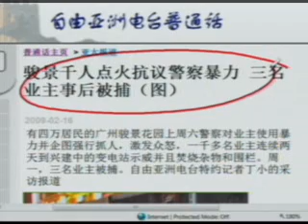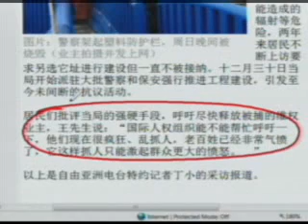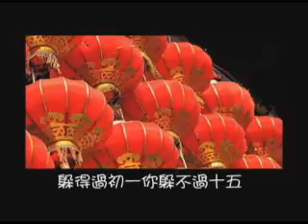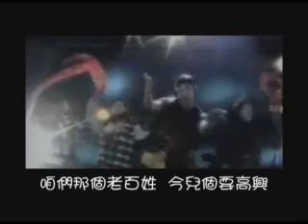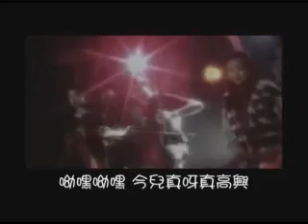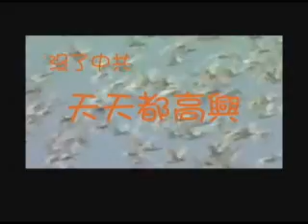【今日点击】咱老百姓今儿真呀真高兴(2/2)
【今日点击】第438期 咱老百姓今儿真呀真高兴(2/2)

神韵华府六场公演连续爆满震撼肯尼迪中心
连云港拆迁业主被仍下楼惨死
骏景千人点火抗议警察暴力三名业主被捕
咱老百姓今儿真呀真高兴

其他推荐:
神韵晚会－神韵艺术团全球巡演